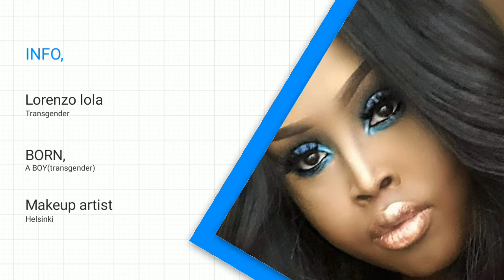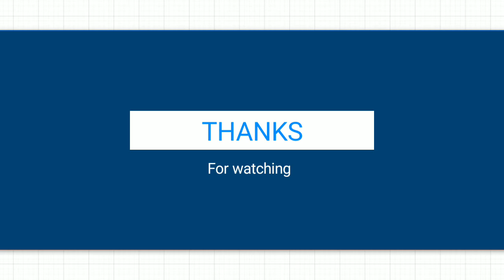TOP SOMALI TRANSGENDER ( WIILAL ISKUBADALY GABDHO)